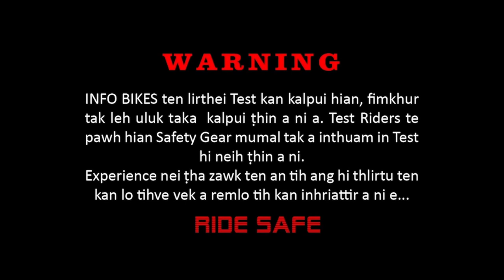RE Trials 350 (Mizo / English)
350 Trials is one of the latest offerings from Royal Enfield. Using the existing rolling chassis from the Classic 350 ( wheels, brakes, suspensions and chassis), the 350 Trials brings a new flavor to the table. With new upswept exhaust and trials styling ..equipped with dual purpose tyres.. your good to go anywhere.
The bike is surprisingly good on tarmac road with the dual purpose tyres. Engine power..well it's still the Classic 350 engine..and the bike weighs almost 200kgs so..can't expect so much from the engine, and this bike is brand new ..straight from the showroom.
We are really glad Royal Enfield came out with this bike. Now, they have covered all the bases for almost any type of bikers .
We think it's great value for money..if trials with a 1950s technology bike is your thing..
English commentary will start from around 11:25 mins.